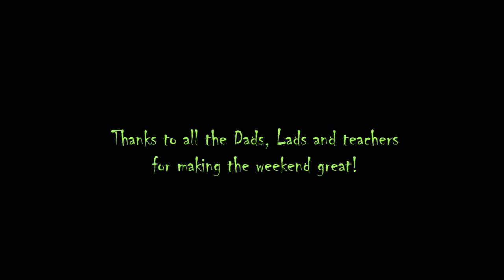Orange River Rafting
St Stithians Grade 7 Dads and Lads Orange River rafting weekend.  8 hours bus drive down to the Orange River (near Hopetown), then two days on the water.

Soundtrack music:
LCNVL (prev. Locnville): There.
Robbie Williams: The Road to Mandalay.
Soweto String Quartet: St. Agnes & The Burning Train.
Basshunter: Walk On Water (UK Radio Edit).
Scott Joplin: Elite Syncopations.